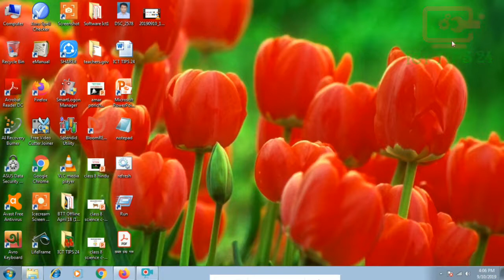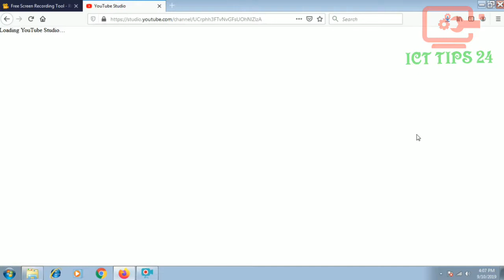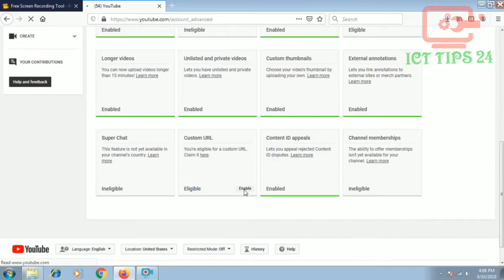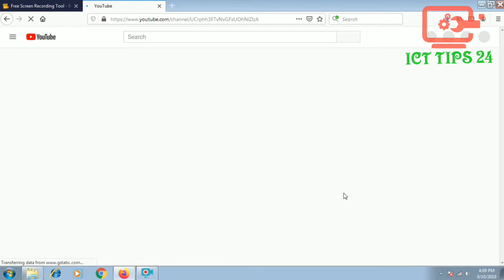Youtube Custom Url।Your Youtube Channel।*আপনার ইউটিউব চ্যানেলে কাস্টম ইউ আর এল ব্যবহার করুন*2019*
Custom Url On Your Youtube Channel।*আপনার ইউটিউব চ্যানেলে কাস্টম ইউ আর এল ব্যবহার করুন*2019